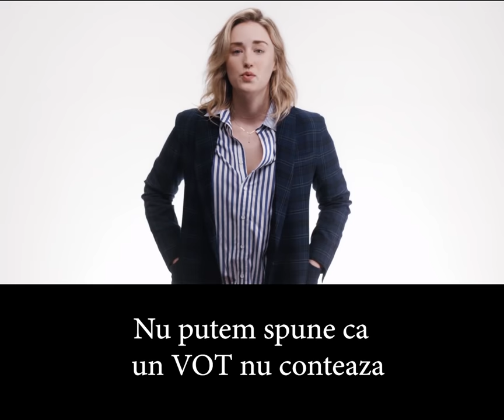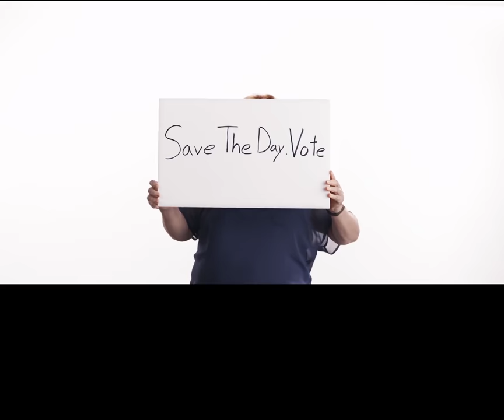Mergi la VOT, VOTEAZA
New Video: "Luis Gabriel - Toate Diamantele LIVE 100%"